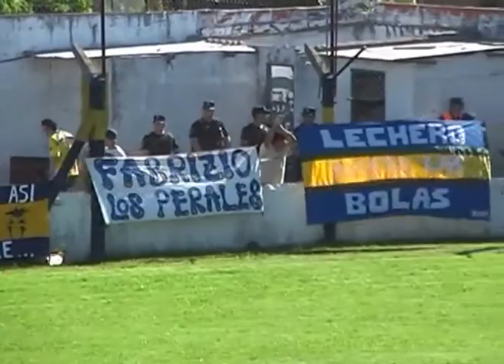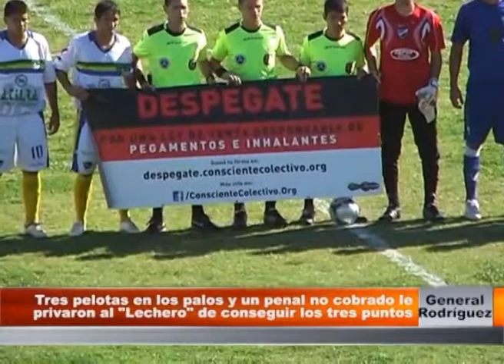Primera "D" fecha 17: Alem 0 Argentino de Rosario 0